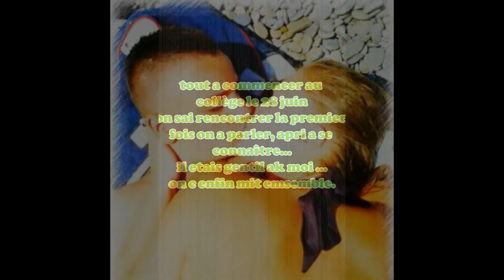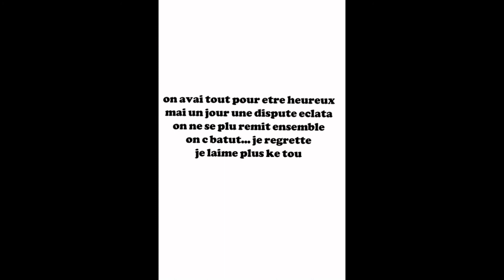lui et moi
Mon histoire ki c mal terminer